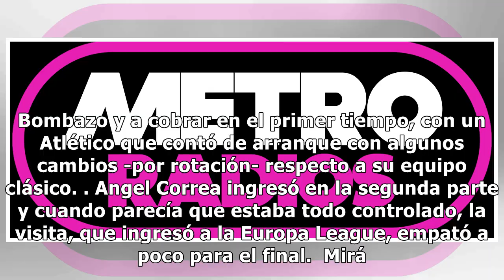El Cholo Simeone lo hizo: Atlético de Madrid, ocho años seguidos en el podio de España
Diego Simeone lo hizo de nuevo. El amo y señor de Atlético de Madrid condujo a su equipo a estar por octava temporada consecutiva entre los tres mejores de España. Es que a pesar del empate por 1-1 ante Real Sociedad, de local, se subió una vez más al podio en un ciclo sumamente exitoso, con siete t...